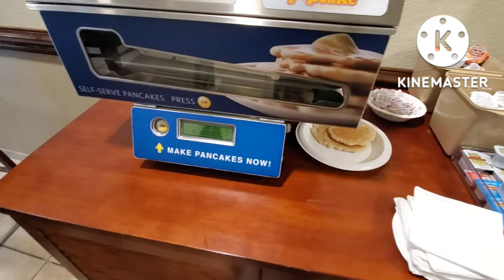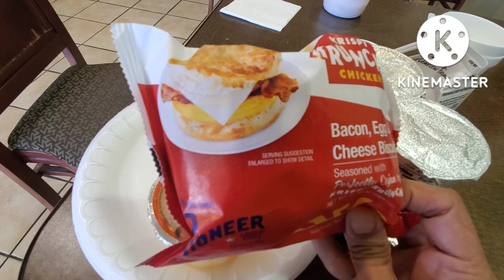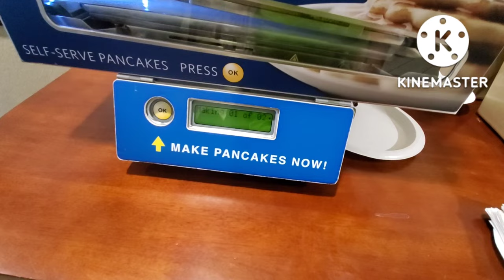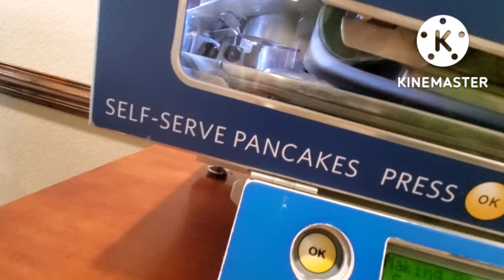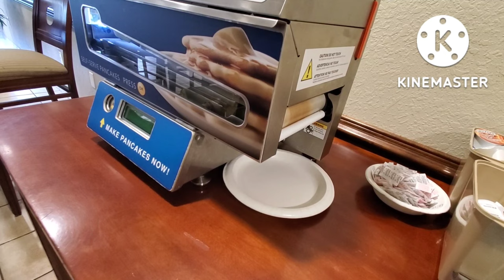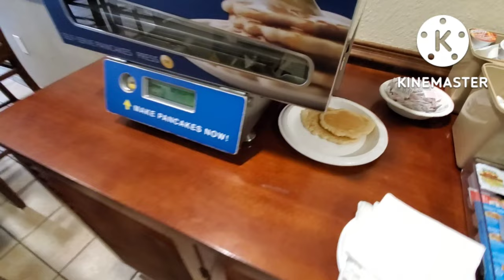வாழை இலை CHANNEL/USA tour vlog/ America one day tour vlog/ self serve pan cake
Vazhai ilai channel/ USA cooking and shopping vlog/ USA entertainment video/ usa tour vlog / America one day tour vlog in tamil/ USA zoo/ self serve pan cake maker video/ baby crocodile video/ usa tamil vlog.